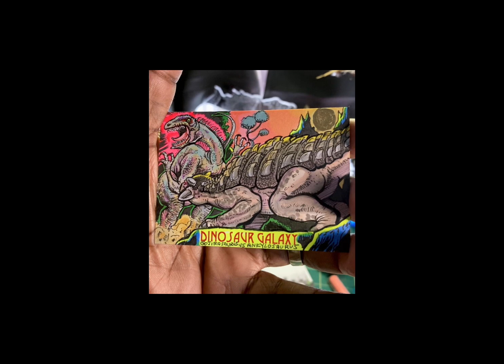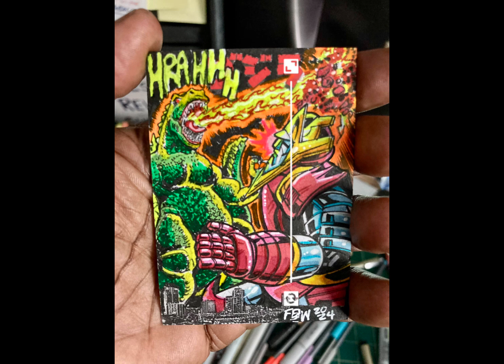GODZILLA & DINOSAURS!!!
WHO LIKES DINOSAURS & KAIJU ART?!!
I have dusted off some of the blank sketch cards that I have from official sets and added some artwork to them.  My newest auction is available now
BID & WIN FOR YOUR COLLECTION!!!